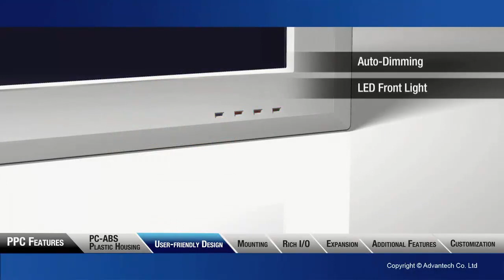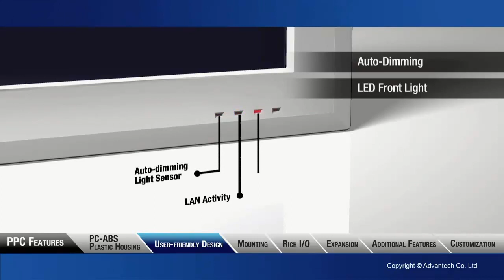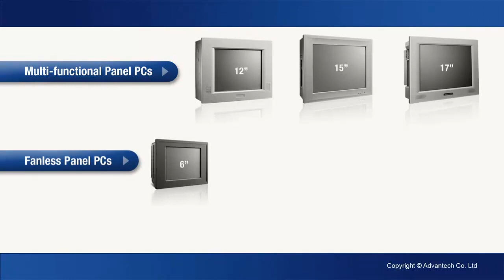Advantech UAE Distributor Alminhaj Offers Panel PCs- Fit for All Integration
Advantech Panel PCs with its robust design and great expansibility are well-suited for use in Human Machine Interface (HMI) applications in factory automation, machine automation, equipment and intelligent services. Get deep insight into how PPCs fit for all integration.